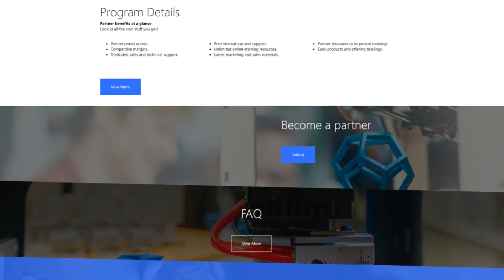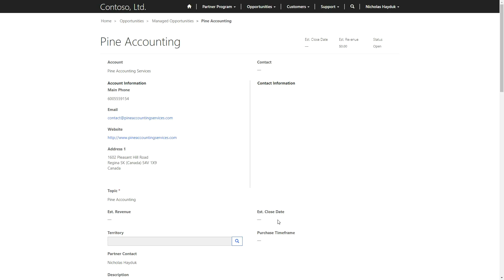Dynamics 365 Portals Tip #10 - Collaboration in the Partner Portal - Engineered Code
In this tip we describe what happens when more than one partner needs to be involved in a single opportunity in the Partner Portal available as part of the portal capabilities for Microsoft Dynamics 365.